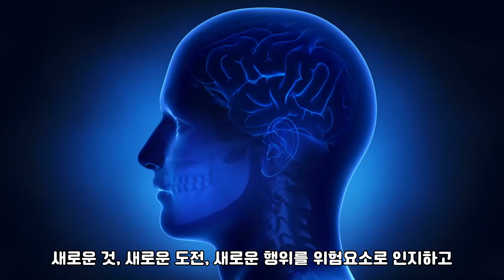집에서 돈벌기, 하루 30분 컴퓨터만 있으면 매달 90만 원 추가로 벌 수 있어요. 왕보초, 직장도 가능 부업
앱테크도 좋지만!! 더 많은 수익을 창출할 수 있는 전자책도
좋은 부업이 될 수 있으니
다들 겁먹지 마시고 역행자가 되어봅시다!